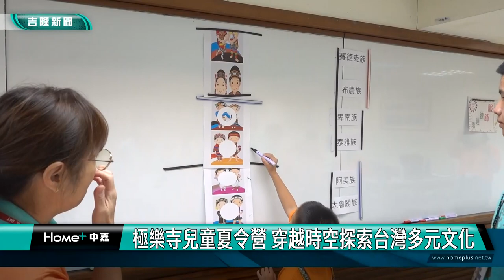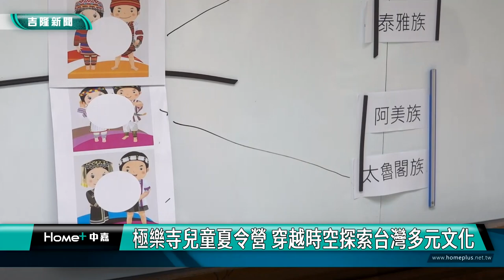暑假 夏令營|佛光山極樂寺兒童夏令營 穿越時空探索台灣多元文化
(中嘉吉隆新聞 記者蔡曉君/基隆報導)佛光山極樂寺今年暑假再度推出備受期待的兒童夏令營，以「多元文化」為主題，為參與的孩子們帶來一場跨越時空的文化探索之旅。在極樂寺住持妙璋法師的帶領下，極樂寺師父與老師們精心設計了豐富多彩的課程，帶領孩子們深入走訪基隆、彰化、鹿港等城市的歷史街區、原鄉部落和古蹟，讓參與者親身體驗台灣豐富的在地文化。

夏令營的一大亮點是融入原住民文化元素的大地遊戲。活動現場，孩子們通過觸摸、猜測等互動方式，學習辨認原住民料理中使用的香料，既增進了對原住民飲食文化的了解，也激發了孩子們的好奇心和學習興趣。
極樂寺總召如是法師表示：「我們希望孩子們在暑期中不僅能有滿滿的收穫，更能培養團隊精神。我們鼓勵他們說好話、做好事、存好心，同時學會感恩惜福。」這番話道出了夏令營除了知識傳授外，更注重品德教育的用心。

今年度的夏令營突破傳統模式，採用「無圍牆校本課程」的創新理念。通過實地走讀，孩子們有機會親身感受各地的人文風情，從歷史街區的巡禮到原鄉生活的體驗，每一個環節都經過精心安排，為孩子提供一個全方位、沉浸式的學習體驗。

佛光山極樂寺每年都會為夏令營設計不同主題，今年的「多元文化」主題尤其引人注目。通過探訪各個城市的獨特角落，豐富孩子們的見聞，也建立對台灣多元文化的認知與尊重。這場穿越時空的文化之旅，成為孩子們暑假中珍貴的記憶。